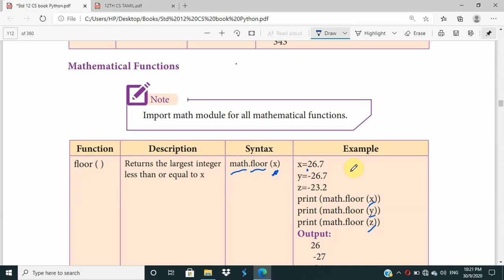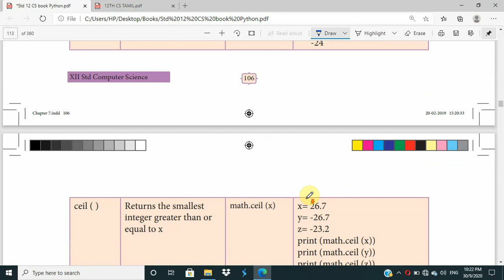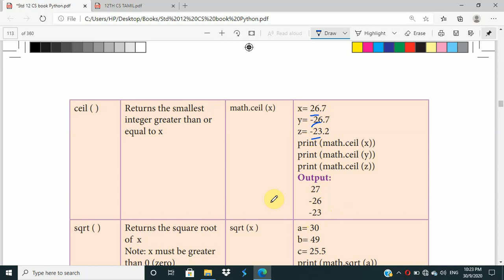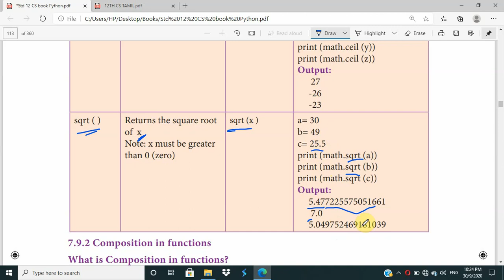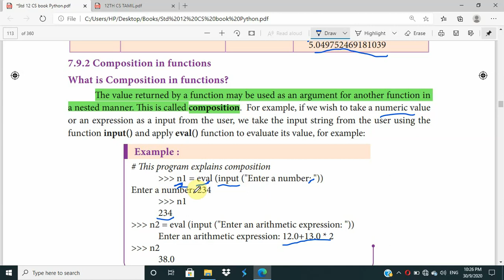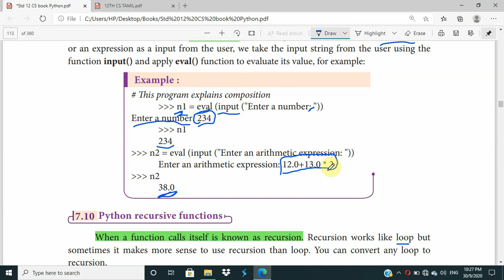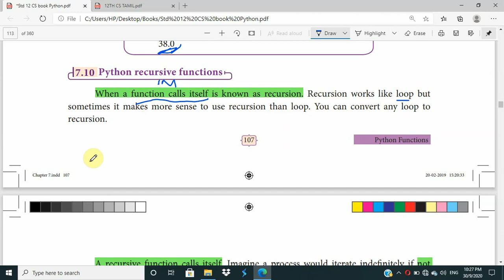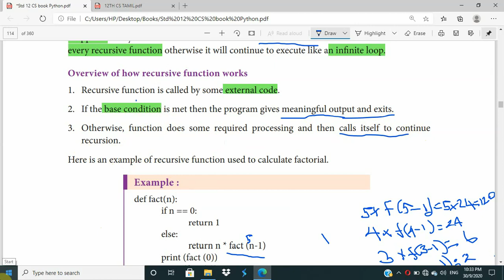12th Computer Science | Chapter 7 | English Medium | Part 5 | in tamil